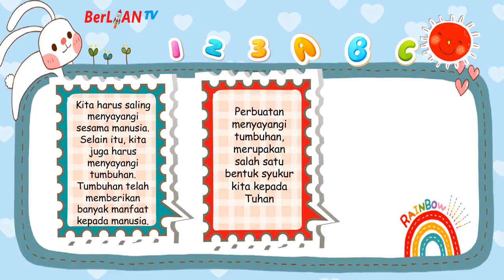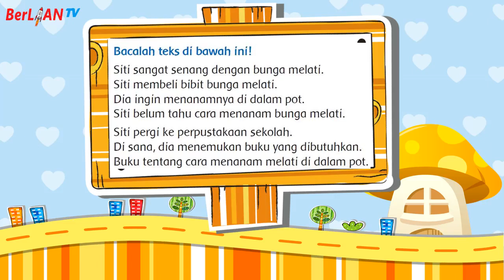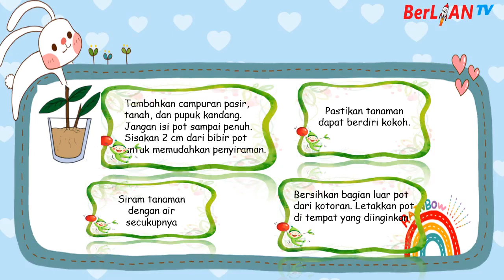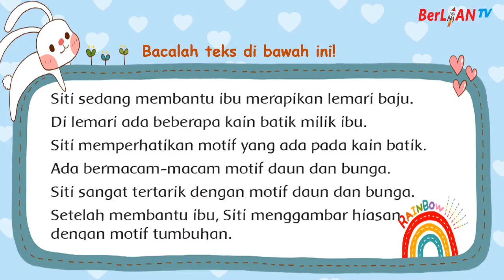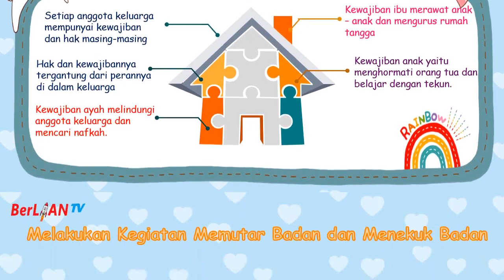Menyayangi Tumbuhan - Tema 2 ST 3 PB 1&2 Kelas 3 SD | BerLIAN School